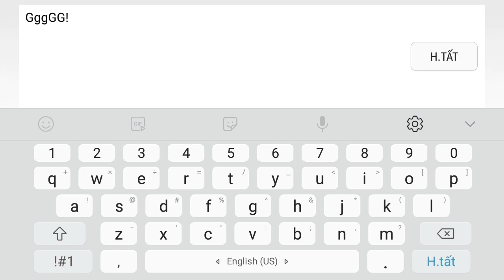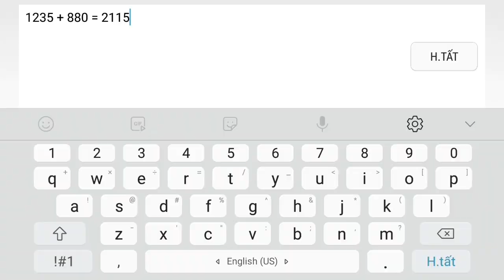FIRST INSANE DEMON! | "Aleph 0" by Zhander | Geometry dash [2.11]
Epicccccccc!

And yes, I did all of this on my phone.